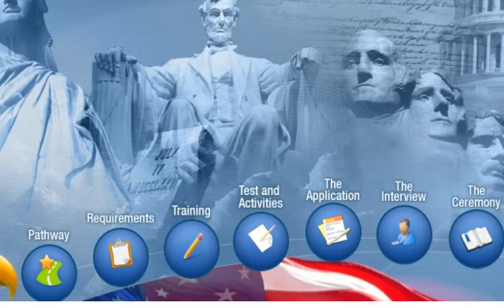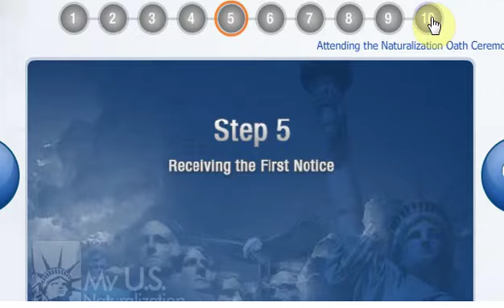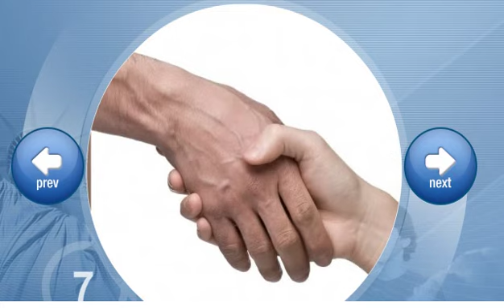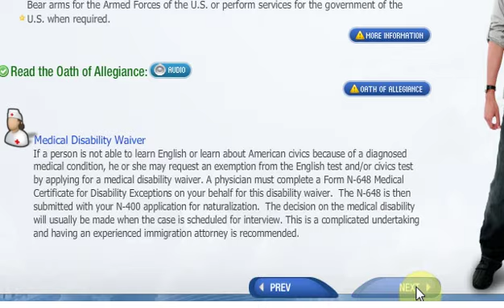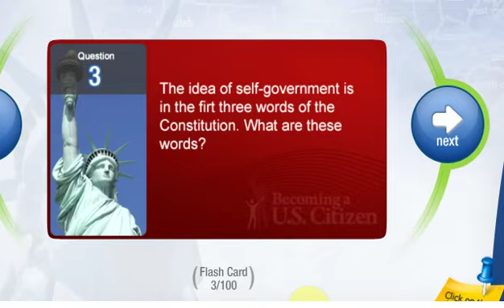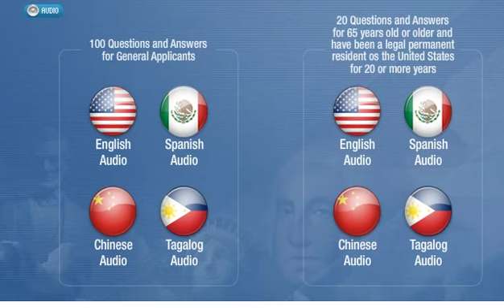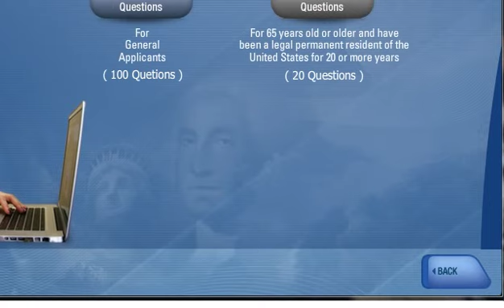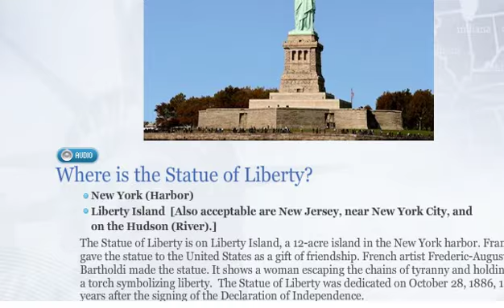MY US NATURALIZATION | Descripcion en Español Parte 1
Este video mostrara parte del contenido del  DVD My US Naturalization. Se le mostrara el camino que debera seguir paso a paso desde el comienzo hasta al que consiga su Naturalizacion, Los Requisitos para el personal Civil y Militar y el Entrenamiento que consiste en Flash Cards, Preguntas y respuestas con alternativas para que usted marque, Preguntas y respuestas en formato de Audio, y las clases rapidas de Civica. El entrenamineto considera aplicantes en general y applicantes que tienes 65 o mas  años y estan como residentes legales por 20 o mas años